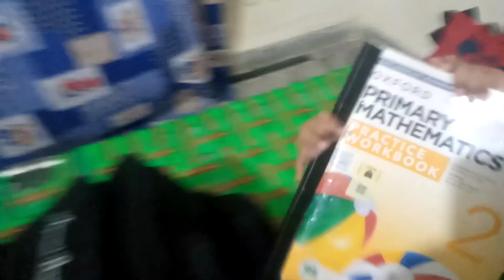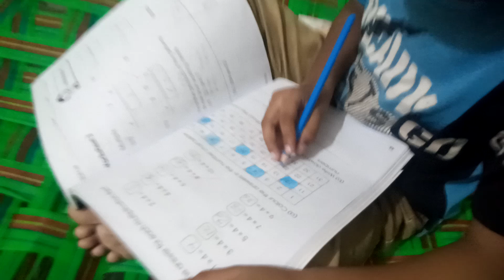How to tha learn maths tip to improve math writingskills #funny boy vlog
how to learn maths tip to improve math#writingskills funny boy vlog